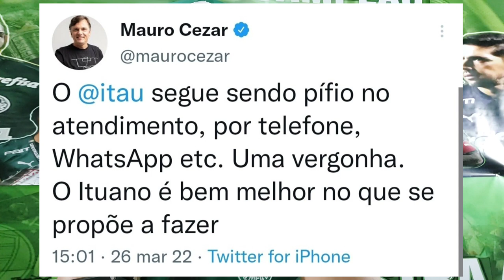URGENTE! UMA PÉSSIMA NOTÍCIA E UMA GRANDE NOTÍCIA DO PALMEIRAS.